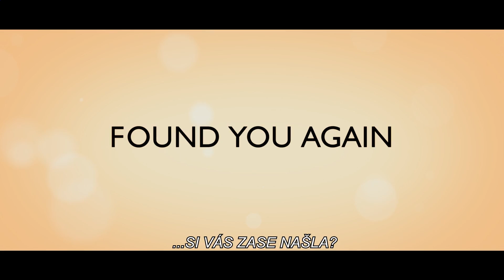Co s láskou CZ - oficiální český HD trailer (2014)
| v kinech od 16. října 2014 | Forum Film CZ | Romantický / Drama

V roce 1984 byli Amanda a Dawson spolužáci na střední škole. Pocházeli z odlišných sociálních poměrů, navzdory tomu mezi nimi vznikla přímo osudová láska. Měšťacká společnost jim jí nedopřála. Zklamaná Amanda odešla studovat na vysokou školu a Dawsona po tragické autonehodě zavřeli do vězení. Neviděli se celé čtvrtstoletí, dokud se nesetkali na pohřbu společného přítele Tucka, který jim poskytl útočiště v době, kdy museli svou lásku tajit. Ani jeden z nich nežil život, jaký si vysnil ... a ani jeden z nich nezapomněl na první lásku, která je navždy změnila. Všechny krásné i bolestivé vzpomínky najednou ožijí a bývalí milenci mají před sebou společný víkend. Příležitost změnit dosavadní život je na dosah ruky, ale ... je to ještě možné? Je možné přepsat minulost? A je láska opravdu to nejcennější, co může člověk darovat?